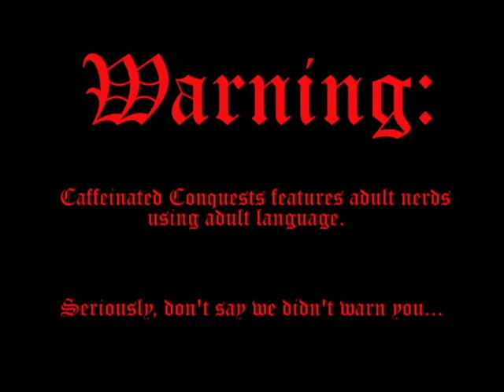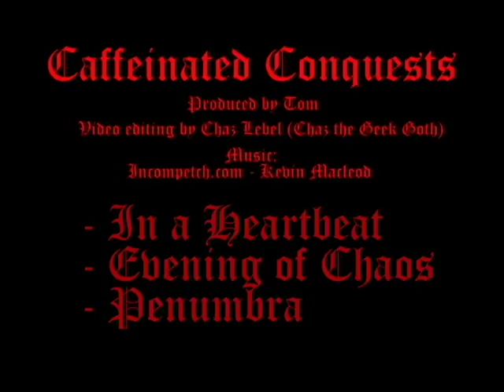D&D 5e - Tomb of Horrors pt. 18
The abyss yawns ever wider...